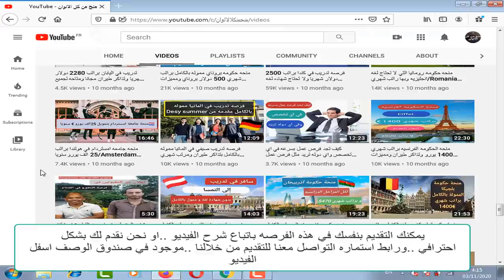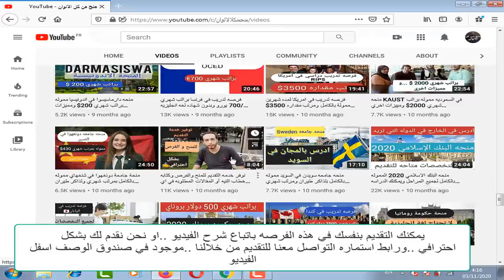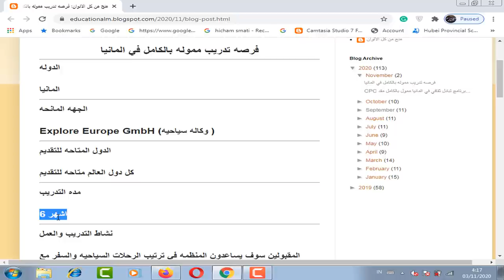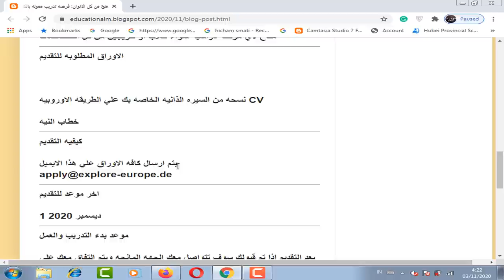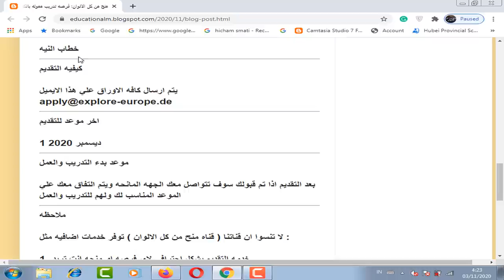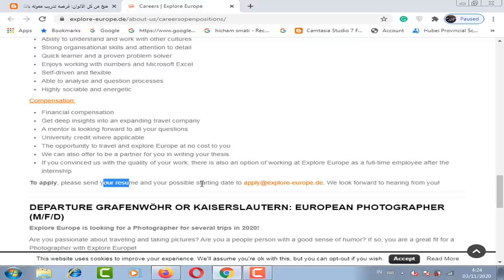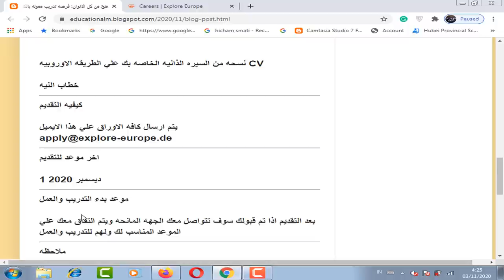فرصه تدريب في المانيا مموله بالكامل وبها راتب شهري والسكن ورحلات سياحيه ومتاحه للجميع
فرصه تدريب في المانيا مموله بالكامل  وبها راتب شهري كبير و توفير الإقامة و وجبات الطعام
السكن في احد الفنادق التابعه للجهه المانحه و مكافأت اضافيه للمهام الاضافيه و بطاقه المواصلات للتنقلات الداخليه و السفر إلي المانيا بسهوله عن طريق التطوع  و فرصة السفر واستكشاف أوروبا دون أي تكلفة عليك . و هناك أيضًا خيار للعمل كموظف بدوام كامل بعد التدريب واي تكاليف اضافيه سوف تكون علي حساب المنحه وهذه المنحه لا تحتاج شهاده لغه انجليزيه عند التقديمو ليس هناك حد أقصي للعمر
ومتاح لاي مرحله دراسيه سواء طلاب أو خريجين من كل التخصصات